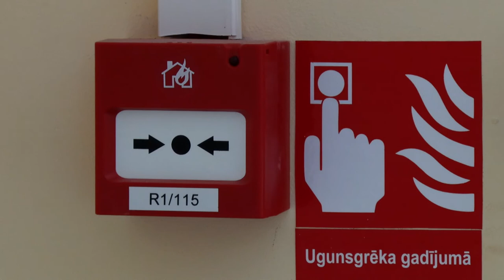Продолжается реновация и благоустройство детских садов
Ежегодно самоуправление вкладывает значительные средства в ремонт и модернизацию городских учебных учреждений. На данный момент продолжается реновация двух детских садов, Управление образования успешно начало реализацию программы модернизации систем противопожарной безопасности, ведется работа над благоустройством территорий, прилегающих к учебным заведениям.
Программа повышения энергоэффективности детских садов, которую самоуправление реализует при софинансировании Европейского фонда регионального развития, в Даугавпилсе практически завершена: уже реновированы почти все дошкольные учебные учреждения. Строительные работы еще продолжаются в двух из них, 29-м (ул. Виенибас, 38Б) и 12-м (ул. Музея, 10). Оба здания будут полностью утеплены, в них реконструируют системы отопления и вентиляции, заменят окна и входные двери, а существующие светильники будут заменены на новые светодиодные.